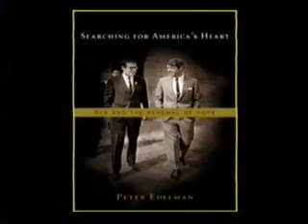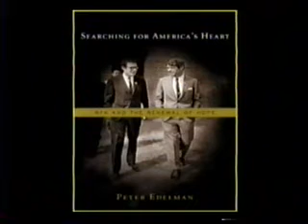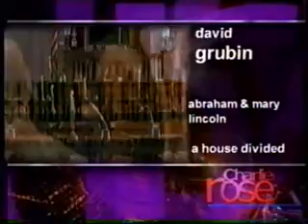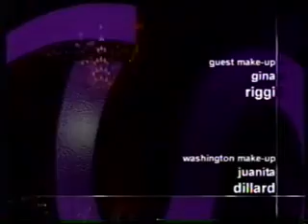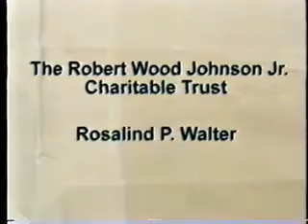February 19, 2001 | Charlie Rose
First, the new president of the Kennedy Center for the Performing Arts, Michael M. Kaiser, talks about culture and artistic institutions in America.  Then, former Clinton administration official Peter Edelman discusses welfare reform and poverty in the United States.  Finally, filmmaker David Grubin shares his new documentary about Abraham Lincoln and his wife, "Abraham and Mary Lincoln: A House Divided".